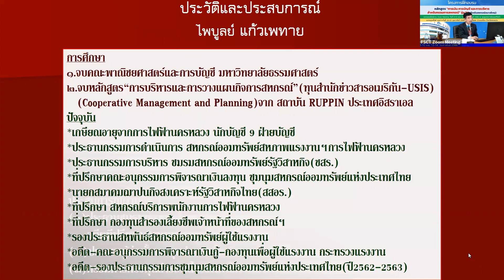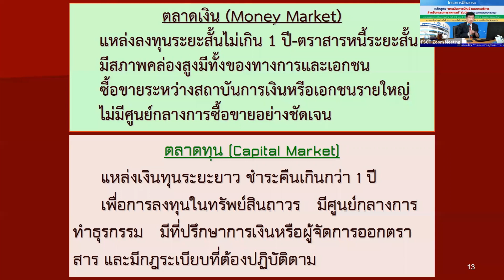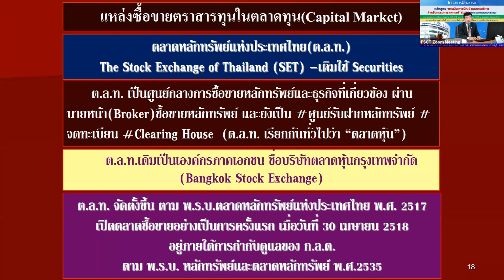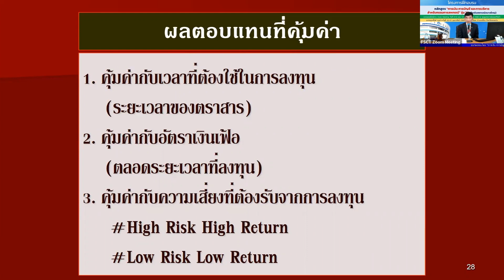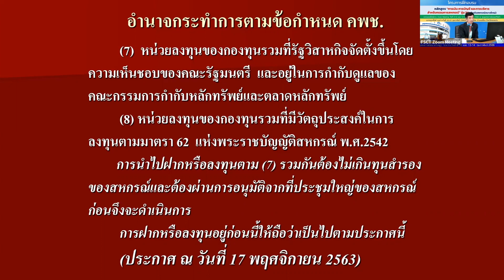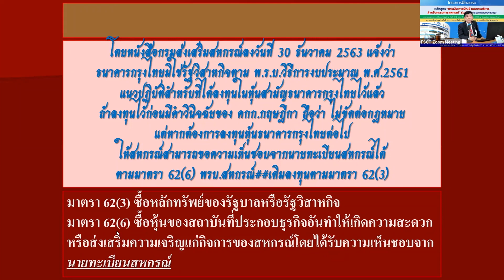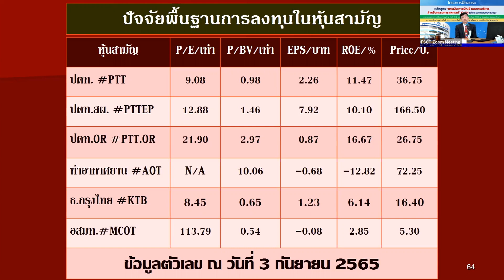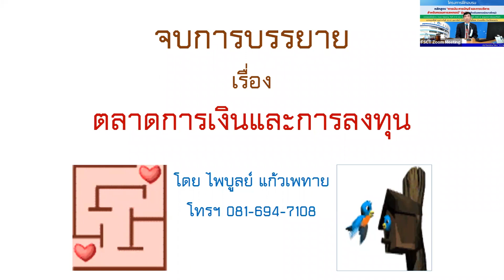ตลาดการเงินและการลงทุน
โครงการฝึกอบรมออนไลน์ผ่าน Zoom Meeting ผสมออนไซต์
หลักสูตร  “การเงิน การบัญชี และการบริหารสำหรับกรรมการสหกรณ์” รุ่นที่ 24 (สำหรับสหกรณ์ขนาดใหญ่)
• อบรมออนไลน์ผ่าน Zoom Meeting ระหว่างวันที่ 8 - 10  และ  13 - 14 กุมภาพันธ์ 2566 ณ ชุมนุมสหกรณ์ออมทรัพย์แห่งประเทศไทย จำกัด
• อบรมออนไซต์ ระหว่างวันที่ 20 - 22 กุมภาพันธ์ 2566 ณ โรงแรมโฆษะ อำเภอเมือง จังหวัดขอนแก่น